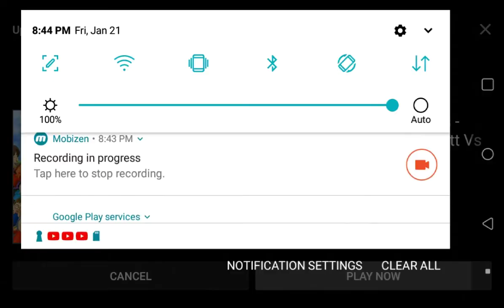Wii Gameroom Phase 1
This was a film taken shortly after my new gameroom was installed in the basement, that was back when I called it Wii Zone and tried to make it more of a gaming theater as apose to a hangout spot. The Phase 2 of the Gameroom came out in September of 2020. Recorded Febuary 2020